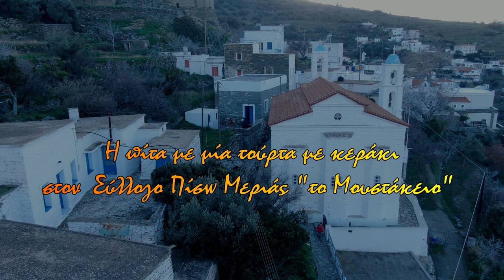Μία πίτα και μία τούρτα στον Σύλλογο Πίσω Μεριάς "Το Μουστάκειο"